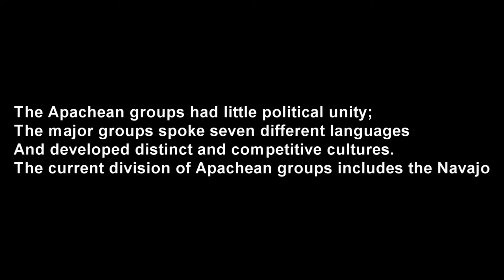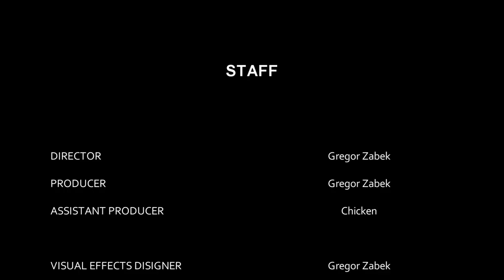Native American (APACHE TRIBE)